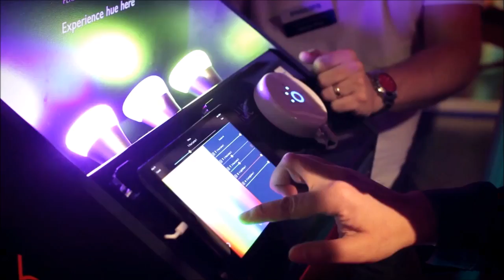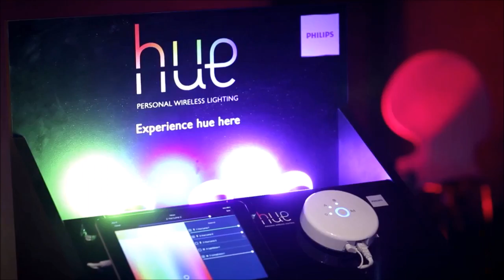Philips Dynalite product launch event - By WVA Media Victoria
This video was shot and produced by Web Videos Australia (WVA Media Melbourne)

When so much time and effort has been spent on organising a perfect event; it is important to capture the spirit of evening on film.

With camera-crew based all over the country; Web Videos Australia services every corner of Australia.